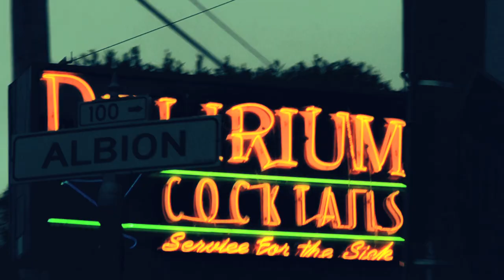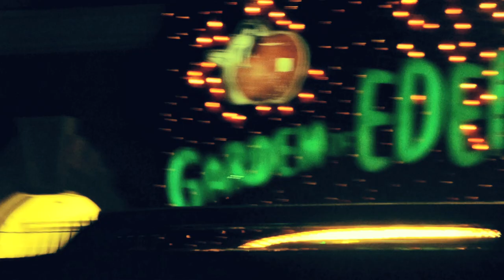CA - Covered In Gold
Director . Cameron Adair
Edit . Cameron Adair
Color . Spaghetto
Cam Op . Kevin Wong
Cam Op . Harry Gregory
Grip . Neto Soza

Music video by Cameron Adair performing Covered In Gold